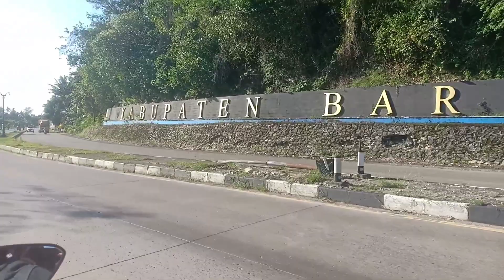Monumen Habibie Ainun Kota Cinta❤️ Kota Pare-Pare